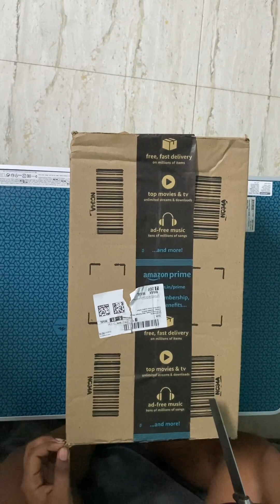Rs drift car 🚗 unboxing 🔥